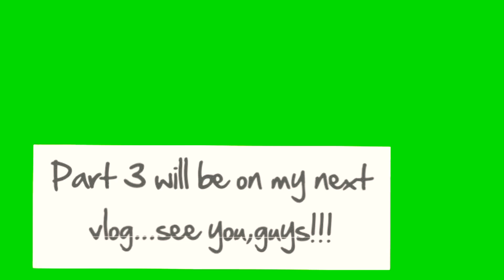Grocery haul Part 2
Christmas is getting nearer and it makes my heart too excited. that's why I do some groceries and get what I will be needing on christmas time